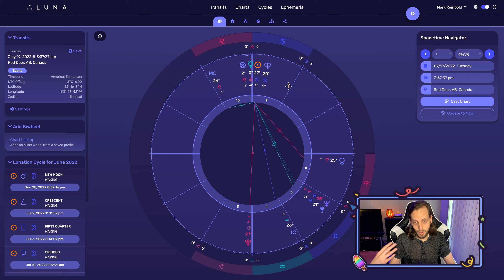Scorpio Weekly Sun Sign Horoscope July 13-19, 2022 | Full Moon in Capricorn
Scorpio Weekly Astrology Horoscope for July 13-19, 2022

00:00 Intro
00:38 Horoscope
04:49 Card for the Week
06:22 Outro